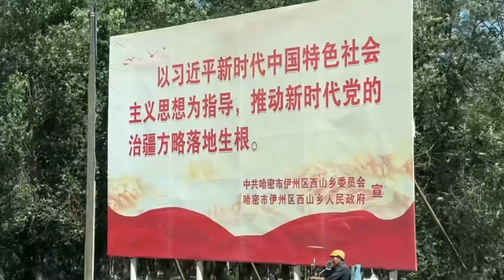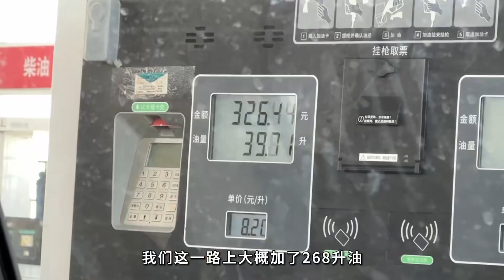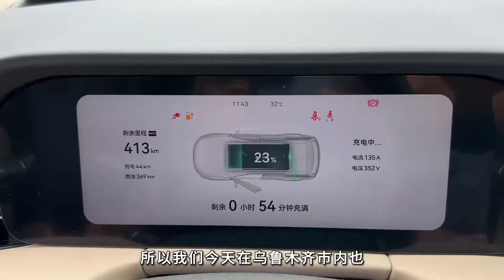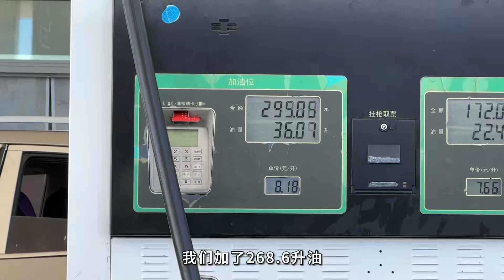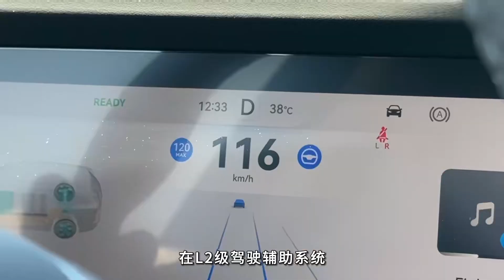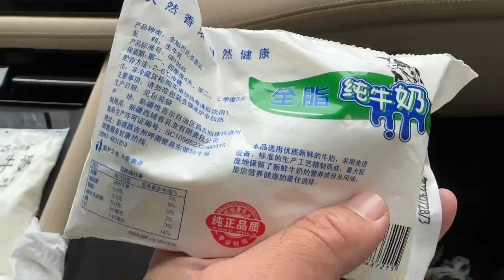51摄氏度！自驾问界M7深入火焰山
_________________★独家授权★_________________
这次旅行的终点乌鲁木齐，总算是顺利到达，我们经过了大雾、风沙、高温、高速，一切对于车辆的考验，最终实现了8L每百公里出头的油耗，而且市区穿行全部采用纯电行驶，在景区停歇吹空调，完全是0油耗的享受，这对于只有一台用车的家庭而言，具备油电増程属性的车型确实有独到的优势。